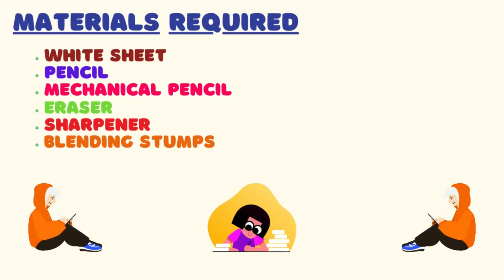face pencil sketch | face pencil sketch for kids | how to draw | school | disney cartoon